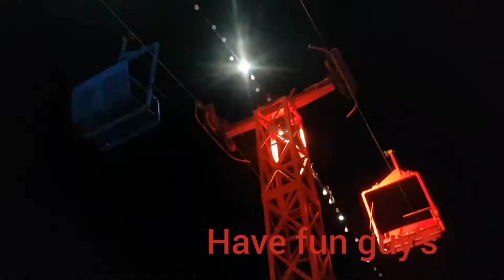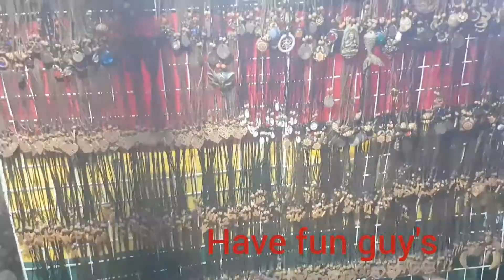PERYAHAN SA CAGAYAN DE ORO CITY 2022( FAMILY GALA MODE)